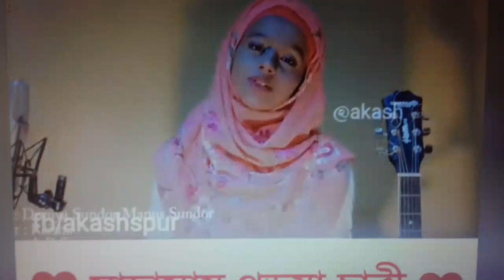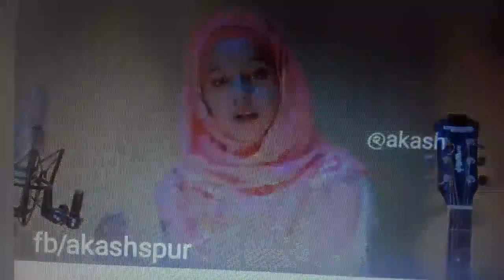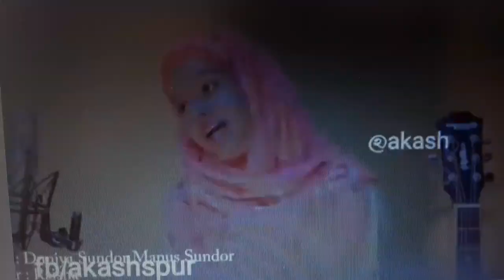দুনিয়া সুন্দর মানুষ সুন্দর গজল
জানিনা কত সুন্দর তুমি আল্লাহ